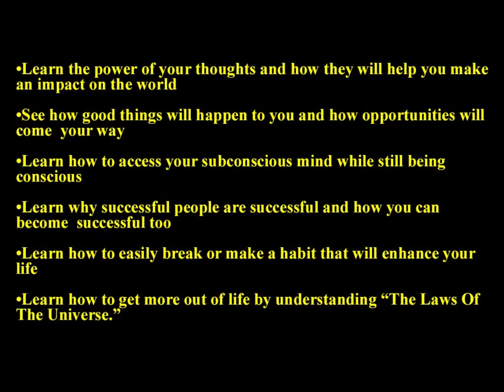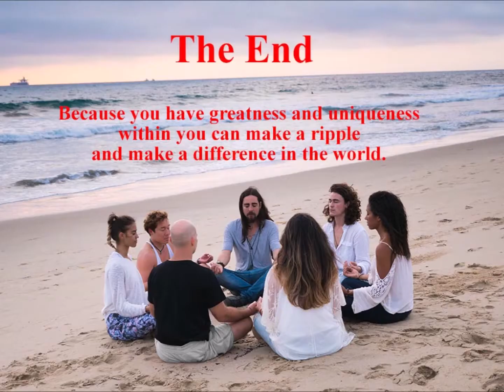Ghent Open Air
Weekly meditation for World Peace, you and me first. It is not an usual meditation, but a time to meditate with music around. You stand at the centre of Ghent, called "The Barn" (Schuur in Dutch). It's a yearly happening in August where every artist can show its skill. Enjoy your inner peace within through your musical meditation.